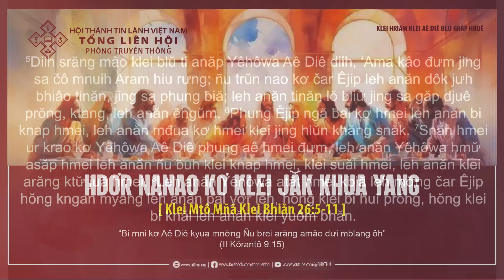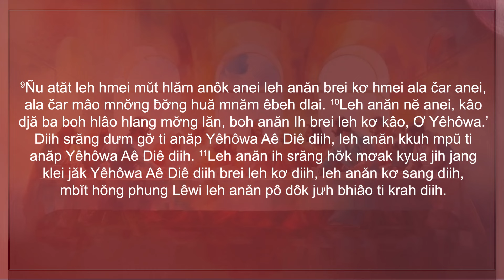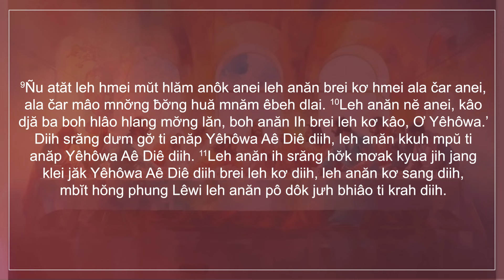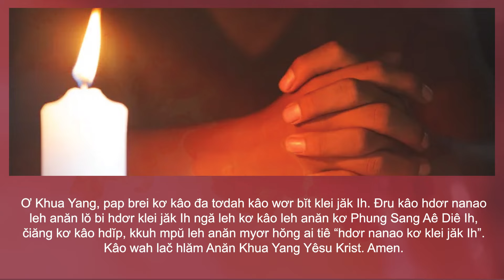16/3/2024 BHKTHN TIẾNG ÊĐÊ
Hruê 16/3/2024
Hdơr Nanao Kơ Klei Jăk Khua Yang
Klei Aê Diê Blŭ: Klei Mtô Mñă Klei Bhiăn 26:5-11
Êlan kliăng: “Bi mni kơ Aê Diê kyua mnơ̆ng Ñu brei arăng amâo dưi mblang ôh” ‭‭(II Kôrantô‬ ‭9‬:‭15‬).‬‬‬‬‬‬‬‬‬‬‬‬‬‬‬‬‬‬‬‬‬‬‬‬‬‬‬‬‬‬‬‬‬‬‬‬‬‬‬‬‬‬‬‬‬‬‬‬‬‬‬‬‬‬‬‬‬‬‬‬‬‬‬‬‬‬‬‬